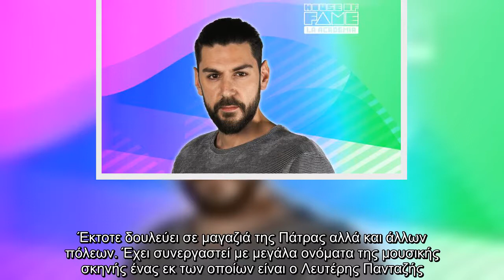House of Fame: Κι όμως δεν φαντάζεστε πού έχουμε ξαναδεί τον Άρη στην TV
Όσο ο καιρός περνά, οι συμμετέχοντες του House of Fame κάτι μας θυμίζουν. Πολλοί από αυτούς, έχουν δοκιμαστεί και σε άλλα talent show. Ένας από αυτούς και ο Άρης.  VIRAL ΕΙΔΗΣΗ: Survivor: Μαριαλένα Ρουμελιώτη – Σάκης Κατσούλης: Όλες οι φώτο όταν ήταν ζευγάρι!    Ο Άρης Βανταράκης είναι 30 ετών. Έρχεται από την Πάτρα και είναι επαγγελματίας τραγουδιστής και personal trainer. Το τραγούδι μπήκε στη ζωή του εντελώς απρόσμενα όταν ενώ εργαζόταν ως bartender, οι συνάδελφοί του τον παρότρυναν να πάρει το μικρόφωνο και να τραγουδήσει. Έκτοτε δουλεύει σε μαγαζιά της Πάτρας αλλά και άλλων πόλεων. Έχει συνεργαστεί με μεγάλα ονόματα της μουσικής σκηνής ένας εκ των οποίων είναι ο Λευτέρης Πανταζής.Ο Άρης Βανταράκης αγαπάει το λαϊκό τραγούδι και το μόνο που τον αγχώνει είναι η στιγμή που θα πρέπει να ερμηνεύσει ξένο κομμάτιΔηλώνει καλός με τους καλούς αλλά… πολύ κακός με τους κακούς.   Και αν σου θυμίζει κάτι, τότε σίγουρα θα τον είχε δει πριν μερικά χρόνια στον ANT1 και στο Rising Star με παρουσια ...